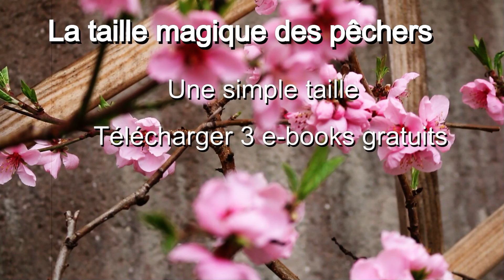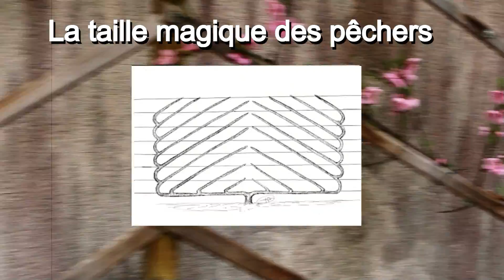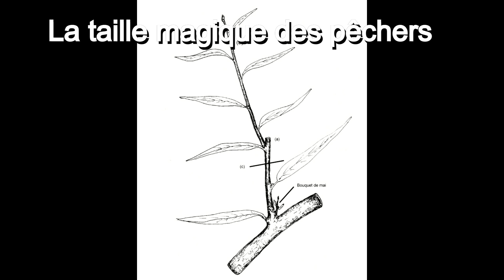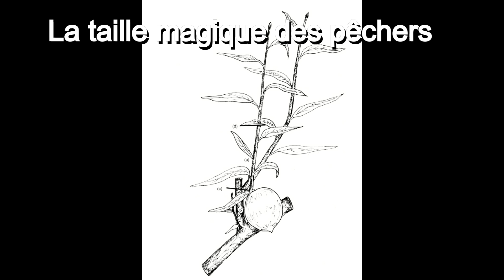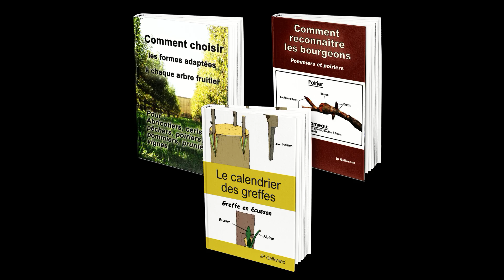La taille magique pour couvrir vos pêchers de fleurs voir 3 pêchers en fleurs et la taille au top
INCROYABLE: Pour tout savoir sur la recette d'engrais liquide cliquez sur le lien suivant
GRATUIT : 15 Guides à télécharger tout de suite, Cliquez sur le lien suivant

NOUVEAU : ''LA VRAIE TAILLE EN VERT DE FRUCTIFICATION'', cliquez sur le lien ci-dessous pour en savoir plus

Voir le livre papier ''LA VRAIE TAILLE EN VERT DE FRUCTIFICATION'' sur AMAZON (possibilité de port gratuit) cliquez sur le lien suivant

Voir le livre version LISEUSE ''LA VRAIE TAILLE EN VERT DE FRUCTIFICATION'' sur AMAZON cliquez sur le lien suivant

Tout pour réussir vos vergers et vos potagers. La taille des arbres fruitiers, les cultures de vos légumes sont expliquées, vous allez exploser vos récoltes. 15 e-books GRATUITS du verger au potager, Cliquez sur le lien suivant 12 GUIDES

Pour réussir la taille des arbres fruitiers et le potager, cliquez sur le lien suivant

L'ENCYCLOPEDIE pour réussir votre verger avec, cliquez sur le lien suivant

FIGUIERS : Objectif : Réussir la taille du figuier avec des e-books et des vidéos, cliquez sur le lien suivant